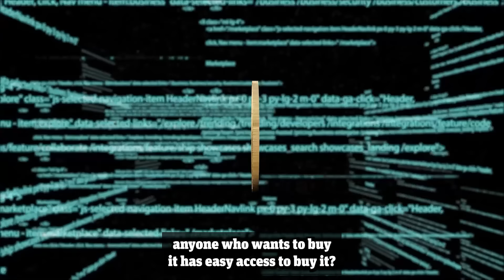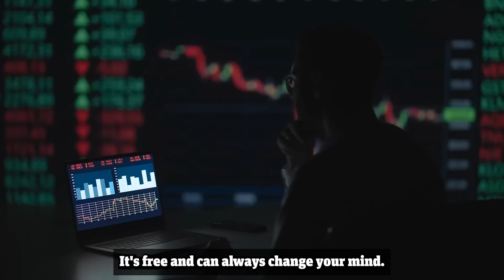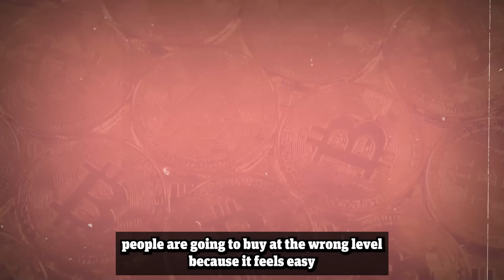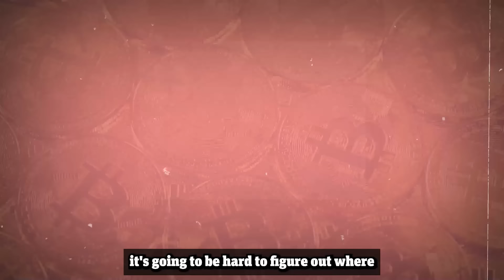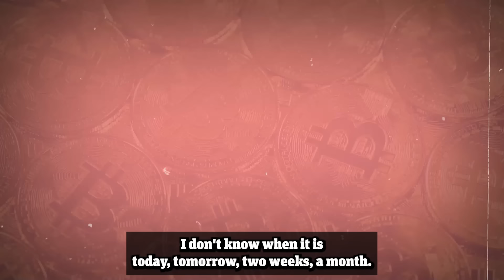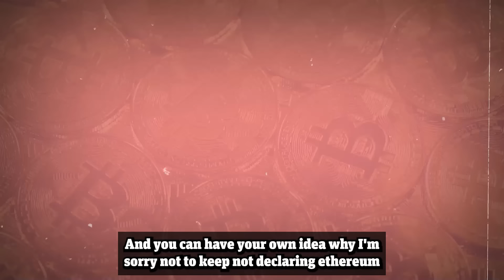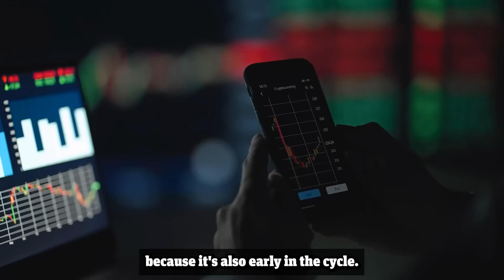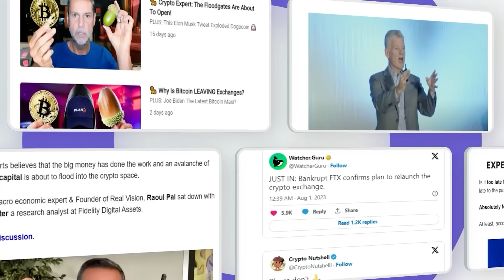WARNING! BlackRock Just UNLEASHED $85 TRILLION Dollars on Bitcoin - Mike Novogratz 2024 Prediction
BlackRock just unleashed $85 trillion dollars of capital of boomer wealth upon Bitcoin. Get ready. That is the latest 2024 prediction from Mike Novogratz.

Bitcoin will see a correction before rallying to new record highs. The token could fall to around $50,000 but over the longer course, baby boomer wealth will take bitcoin much higher, with the token set to overtake its 2021 peak of around $69,000.

This is the latest message from Galaxy Digital CEO Mike Novogratz.

Recently, he spoke about the underlying dynamics driving Bitcoin's unprecedented surge in value. Novogratz dived into the widespread accessibility of Bitcoin, highlighting how it represents a paradigm shift in investment behavior, particularly among baby boomers.

Furthermore, Novogratz touched upon the role of speculation and leverage in driving market volatility, cautioning investors about potential risks associated with these factors. He stressed the importance of understanding Bitcoin beyond its price fluctuations, underscoring its emergence as a store of value and a hedge against currency debasement.

However, make sure to stay until the end of the video where Mike Novogratz shares his perspective on BlackRock ETF and how it’s a game changer for institutional investors.

About Mike Novogratz:

Michael Edward Novogratz is an American investor, formerly of the investment firm Fortress Investment Group. He is currently CEO of Galaxy Investment Partners which focuses on investments in cryptocurrency.

“BlackRock Is About To SHOCK The World" Mike Novogratz 2024 Bitcoin ETF Prediction